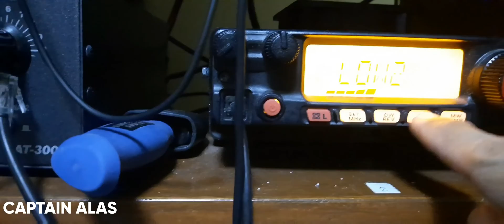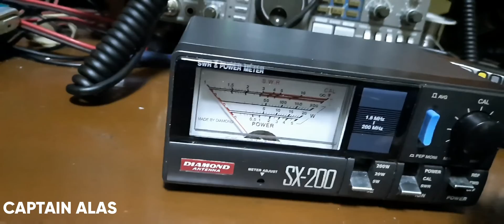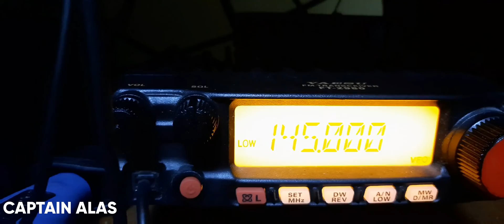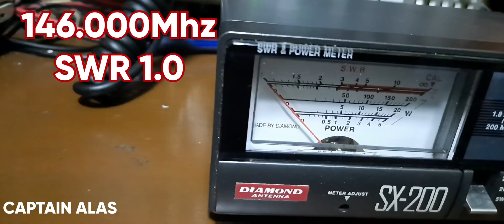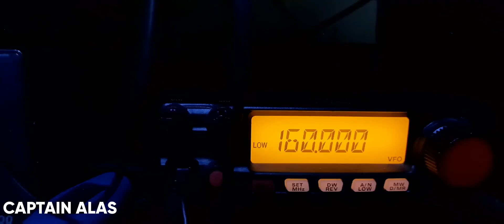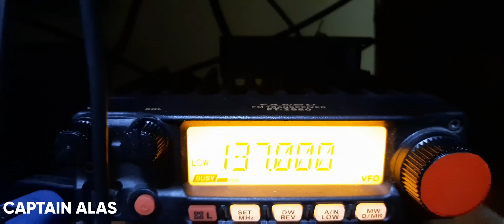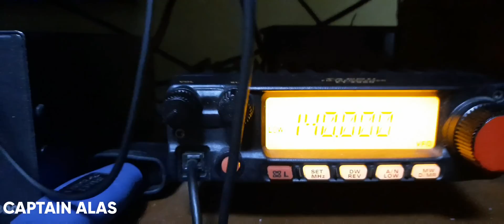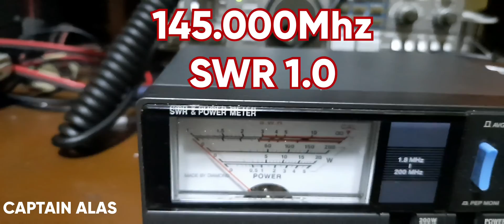J POLE ANTENNA 137 TO 174Mhz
Amazing Antenna design wide band 137 to 174Mhz